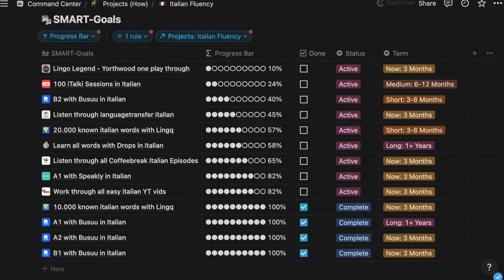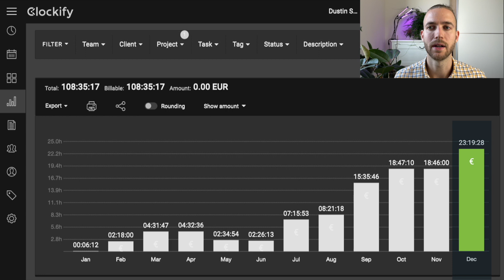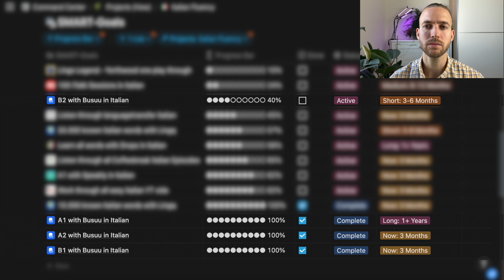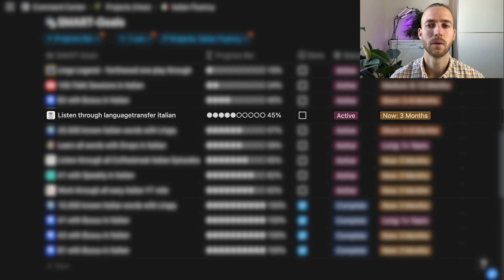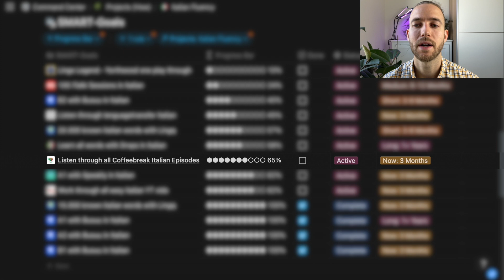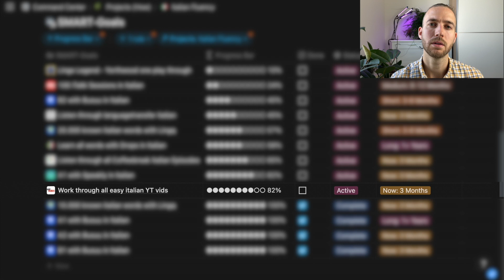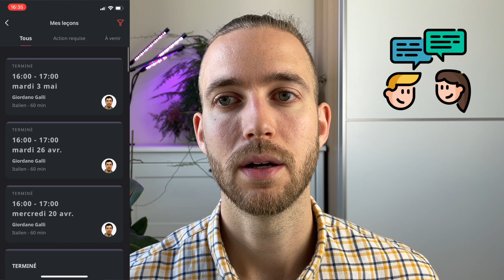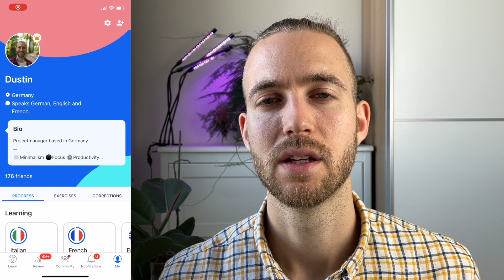The Language of Love | Learning Progress Update in Italian W/ English Subtitles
Today, I want to show you my progress of learning Italian over the last 1.5 years to help you to set realistic expectations and to not get demotivated. Often others claim you can learn a language in 7 days, for example. And of course, you can learn a lot in a short timespan, but to truly get fluent in a foreign language it takes time. That’s okay and therefor I will show you in detail what I’ve done so far and also what my status is.

After I gave you an overview about what’s to come, I will switch to Italian and do the rest of the video in Italian. There will be English subtitles available, of course. I just wrote down some bullet points and will try to speak freely to not distort my real level of Italian.

0:00 - Start
01:47 - Hours spent on Learning Italian
03:25 - Goal Review
07:43 - Current Level of Italian
10:07 - Next Steps and Milestones
11:59 - Conclusion

▬ Resources mentioned  ▬▬▬▬▬▬▬▬▬▬
LingQ